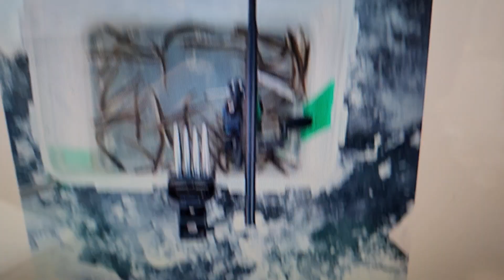이번주말빙어낚시가능충분빙박가능터2024년 1월 4일